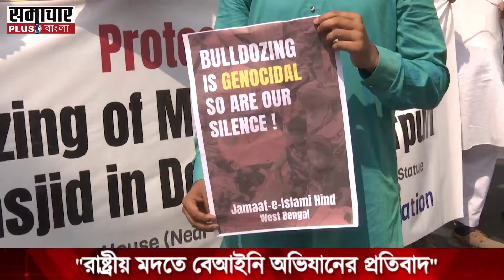দিল্লির জাহাঙ্গীরপুরি ঘটনার প্রতিবাদে উত্তপ্ত বঙ্গ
দিল্লির জাহাঙ্গীরপুরীতে সাম্প্রদায়িক অশান্তির ঘটনায় উত্তপ্ত গোটা দেশ। হনুমান জয়ন্তীর দিন মিছিলে আক্রমণ থেকে বুলডোজার দিয়ে একাধিক নির্মাণ ভাঙ্গা বিরোধিতায় ইসলামী হিন্দ সহ  বিভিন্ন গণ সংগঠনের যৌথ প্রতিবাদ মিছিল। টিপু সুলতান মসজিদ থেকে গান্ধী মূর্তির পাদদেশ পর্যন্ত যায় এই মিছিল। বিজেপি সরকারের বিরুদ্ধে তীব্র প্রতিবাদ জানিয়েছেন প্রতিবাদীরা।